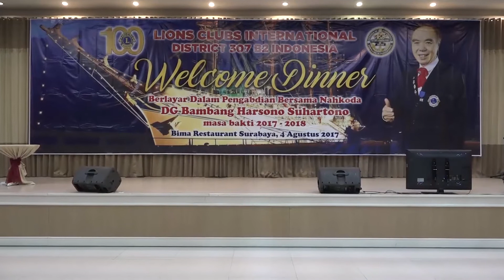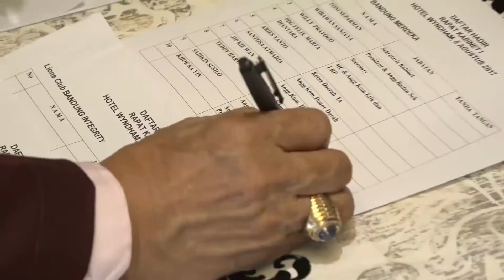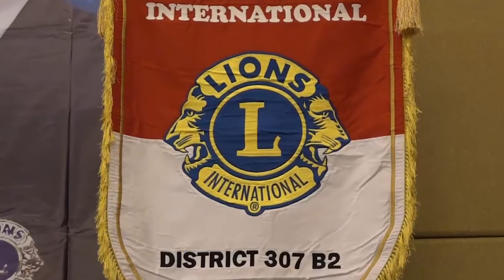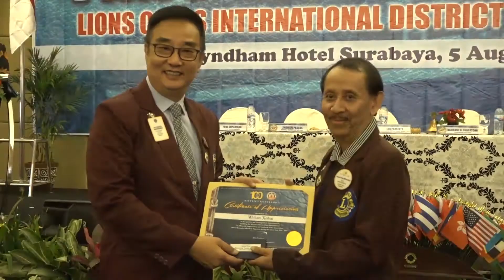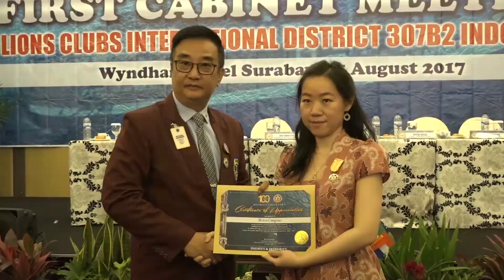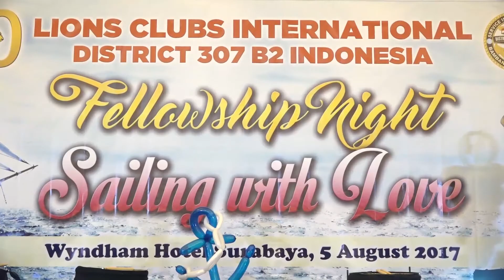FIRST CABINET MEETING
Lions Clubs International District 307B2 Indonesia